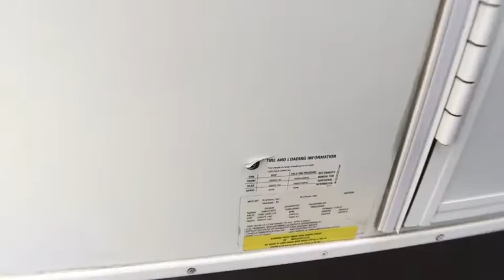2008 R-Vision MAX LITE 23RS Fort Worth, Dallas, Plano, Frisco, McKinney, TX UTT1515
USED 2008 R-Vision MAX LITE 23RS
2008 R-Vision MAX LITE 23RS  - Stock#: UTT1515 - VIN#: 4WYT32F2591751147

United RV
5100 Airport Freeway

&amp;nbsp;,,,,,,Fiberglass exterior,,1 Rear Slide,,TV Antenna,,14&amp;quot; Tires w/ metal wheels,,6 gal hot water heater,,30 amp service,,2 20lb Propane tanks,,Cable prep,,Manual stabilizer,,,,